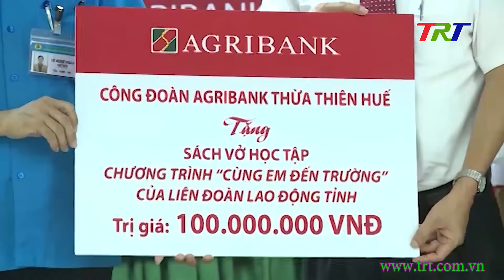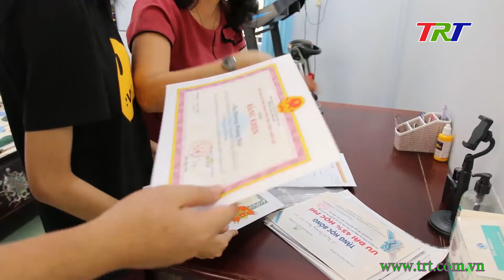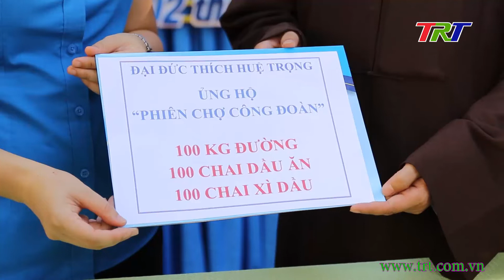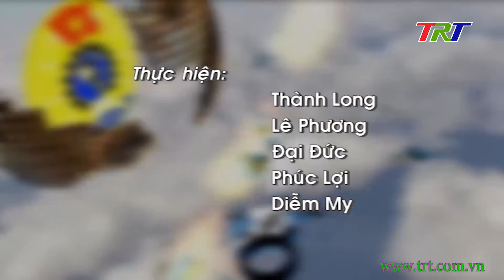Công đoàn - tháng 7/2021